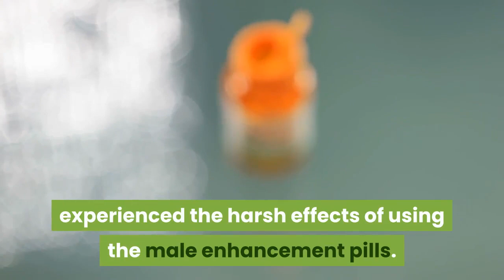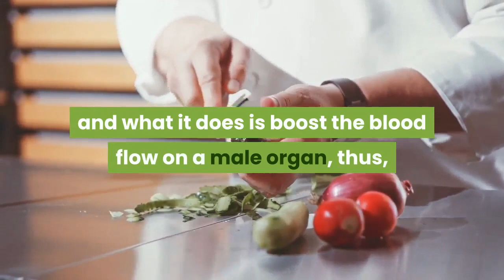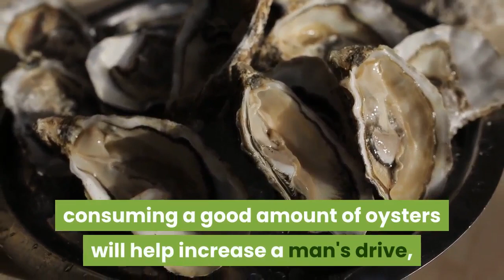Natural Home Remedies For Male Enhancement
Male enhancement is one of the most controversial topics in media right now, especially in the field of medicine. A lot of men are now suffering from various manhood dysfunction problems and are seeking help to remedy their illnesses. While some men would rely on the male enhancers in order to address their problems, you will find others who are totally against them simply because they thought these products aren't safe to use.

If you perform a search online about the negative effects of utilizing these products, you will certainly encounter stories from those who have experienced the harsh effects of using the male enhancement pills. There are guys who lost their eyesight, experienced numbness in their penile region, swelling of the male organ, and several other serious negative effects. It doesn't mean, however, that enhancement pills are no longer safe to use. There are still numerous pills that are safe and effective, but if you want the safest and the most practical method to deal with your issues, then you might as well choose home remedies.

The Use Of Herbs

The safest male enhancement supplements are those which are made of natural ingredients, such as herbs along with other plant extracts. So why not utilize these herbs in treating your dysfunctions?

The Ginkgo Biloba is among the most popular ingredients for male enhancers and what it does is boost the blood flow on a male organ, thus, helping him to achieve a much longer and harder erection. In addition to that, this herb also addresses issues on fertility as it is believed to boost the sperm fertility. The herb likewise helps to prevent heart diseases among men, and based on a study carried out by the British Journal of Pharmacology, men that took about 60 mg. of Ginkgo Biloba every day shows great improvements in their bed life in only a matter of six months.

Proteins

Consumption of proteins can actually assistance to address a few of the health issues that males are faced with. The DHEA or Dehydroepiandrosterone is an essential protein in a man's body which produces testosterone. In the event you didn't know, testosterone is a hormone which plays a role in healthy bed performance among males.

For this reason some of the male enhancement supplements that might be on the market actually contain the DHEA. Such a supplement is said to help men obtain a larger erection and enhance their level of testosterone production, which helps them to bulk up muscles fast. So consume as much protein as possible in order to cure your manhood problems.